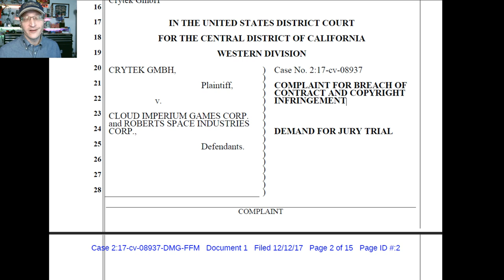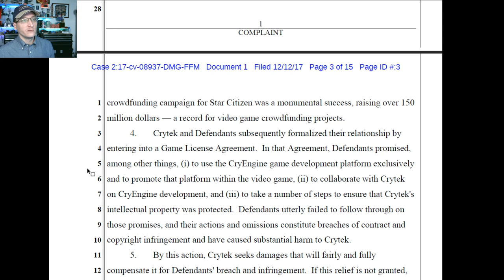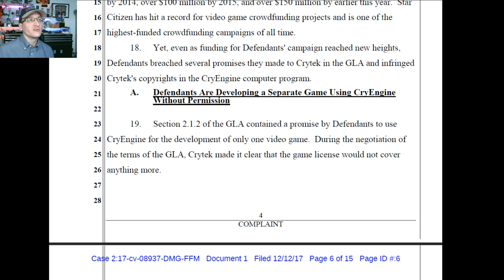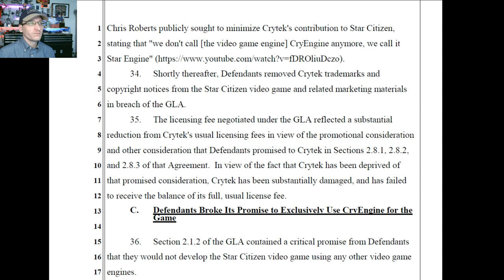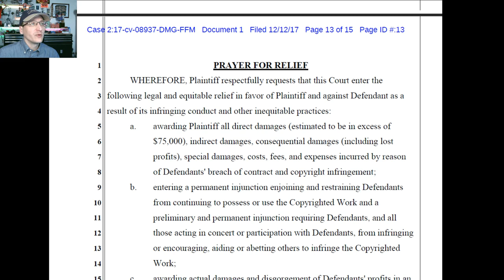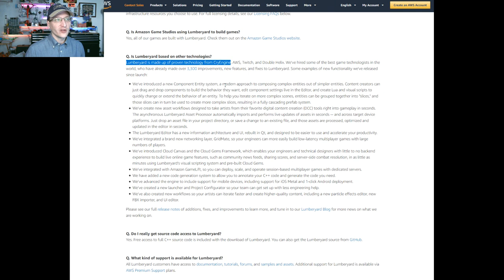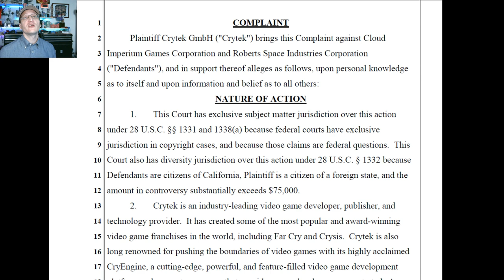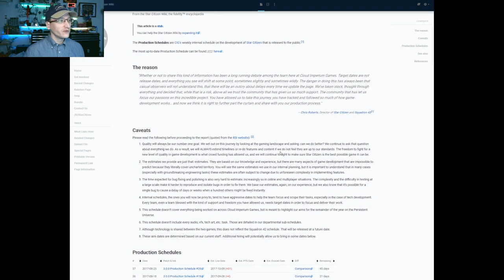Crytek sues RSI over Star Citizen & Squadron 42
LIVE! Crytek, makers of the CryEngine, have sued Roberts Space Industries over their use of the engine in both Star Citizen and Squadron 42.

Let's discuss.

*         COMMUNITY!          *

Special Thanks to rifthebit for the current "Leonard" illustration!

- "The Disaster Artist: My Life Inside The Room, the Greatest Bad Movie Ever Made"
by Greg Sestero &‎ Tom Bissell

* THANK YOU PATRONS! *

December Video Supporter - Dj Gilcrease

$50+ supporters:
John Steel, Lydia Collinson, Westin Lohne, Gavin Barnard, The Godslain, Sean McNamara